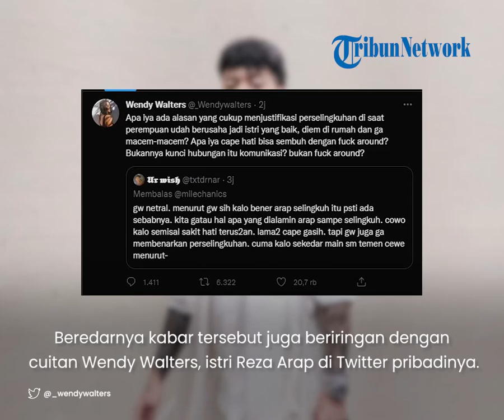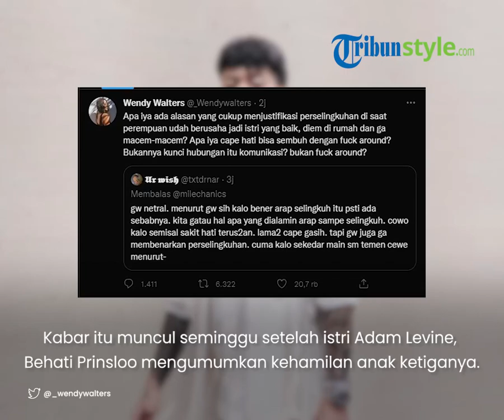Bikin Geger hingga Trending Topic Twitter, Musisi Reza Arap Diisukan Selingkuh dari Wendy Walters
Bahkan nama Reza Arap mendadak menjadi trending topic Twitter hari ini, Selasa (20/9/2022) dengan lebih dari 11 ribu cuitan.

Artikel ini telah tayang di TribunSumsel.com dengan judul Kabar Reza Arap Ketahuan Selingkuh Heboh Twitter, Video Dengan Penyanyi Ini Jadi Pemicunya,